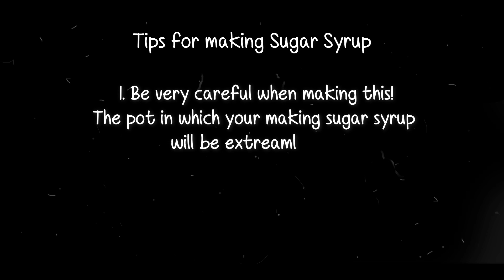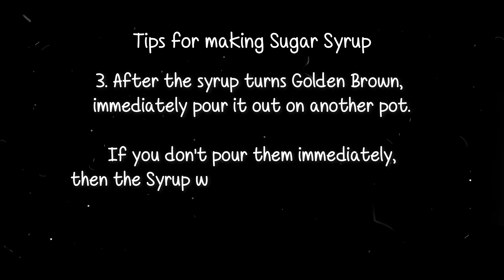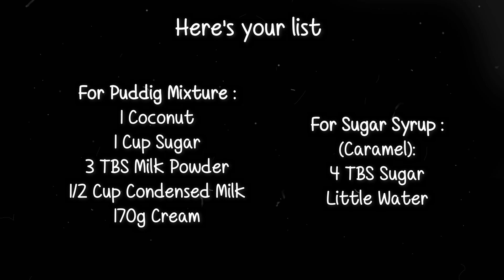Coconut Pudding without Gelatine , China Grass, Eggs or Oven❤️